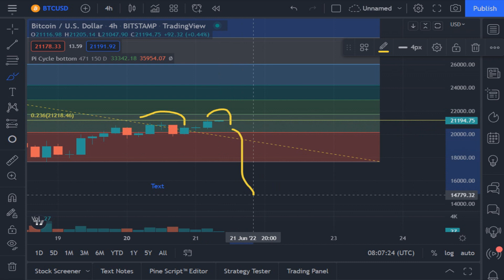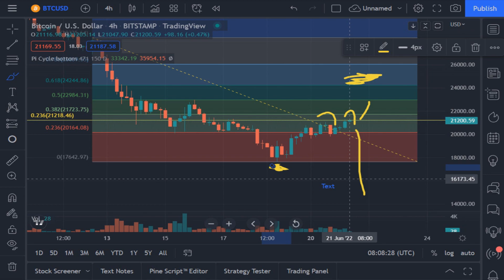¡BITCOIN se prepara PARA un GRAN MOVIMIENTO!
Hoy veremos el intento de BITCOIN de romper una resistencia importante.